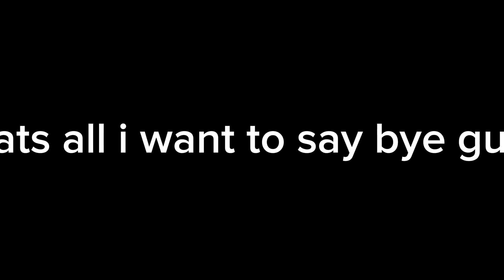what I use for my sub counts